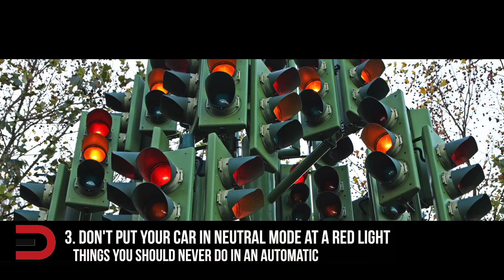Never Do THIS in An Automatic Transmission: 7 Things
PRODUCTS, REVIEWS & LINKS:
DJI Mavic Pro 4k Quadcopter Aerial Drone: